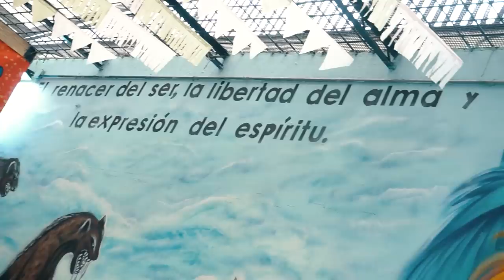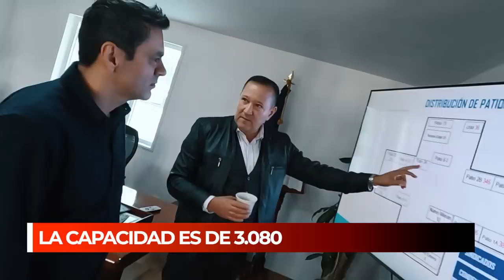¡Sorprendente! ¿Cuánto le vale un preso a los colombianos? | JUAN DIEGO ALVIRA NOTICIAS